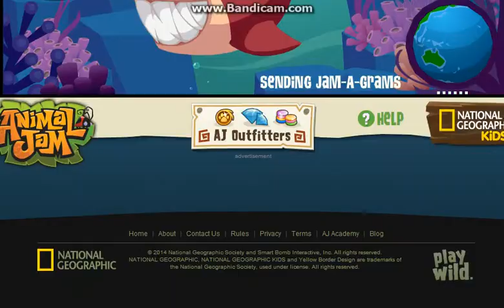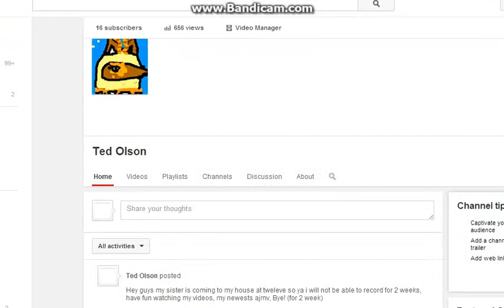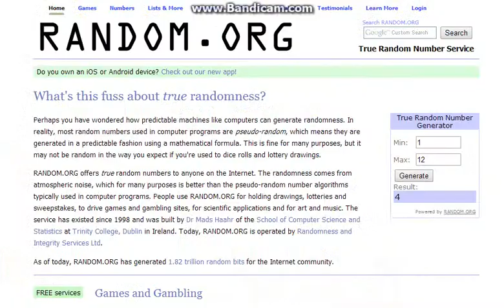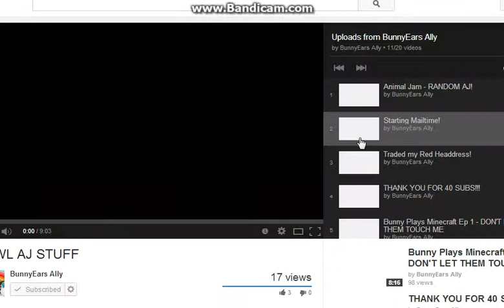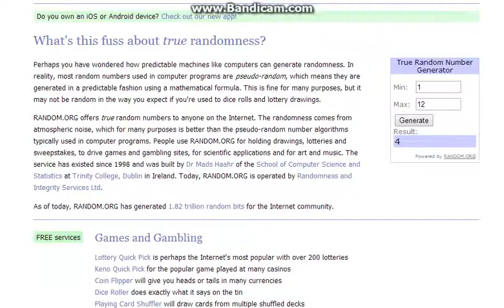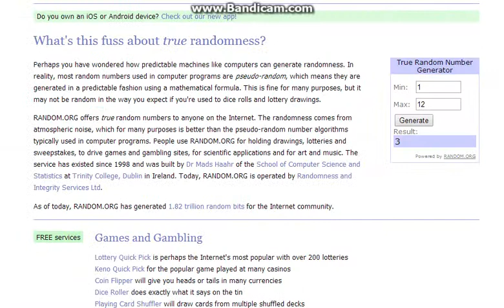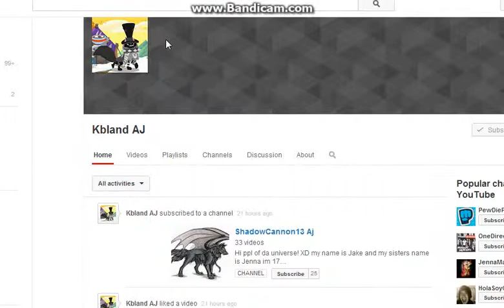Beta Giveaway Winners!!!!!!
what i was trying to say was, my sister is coming at 12 and i wont have time to play aj. and ya sorry i was just like blahbkahbry ugh lol i was so annoying